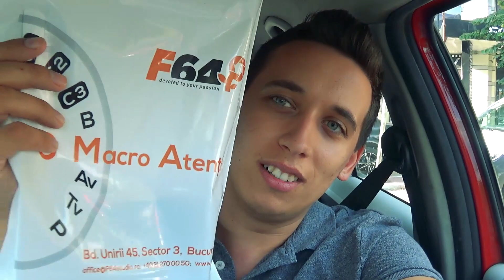GOPRO 4 SESSION - UNBOXING PE GENUNCHI - Vlog 299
Eu si Ana facem astazi un unboxing pe genunchi, in masina, in fata la f64. Va astept in fiecare zi cu vlog-uri interesante.

Link-uri Profitshare:
-Emag:  //profitshare.ro/l/2731157
-QuickMobile: //profitshare.ro/l/2731160
-Flanco: //profitshare.ro/l/2731163
-Epiesa: //profitshare.ro/l/2731164
-Libris: //profitshare.ro/l/2731165